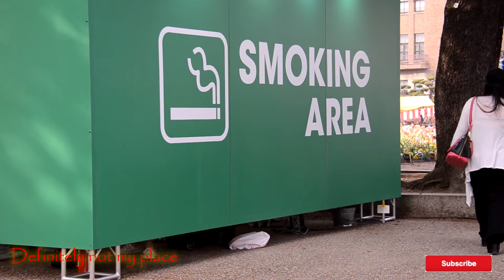Cherry Blossom Viewing / Hanami in Tsuruma Park Nagoya, Japan (花見 鶴舞公園 名古屋市日本)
/  I love Sakura  /

This day Alpha went to TSURUMA Park.

People sometimes call this park "TSURUMAI KOEN" because it is near the Tsurumai Station.  TSURUMA means "a place where water runs."  It is the oldest park in Nagoya.

Alpha had a long but wonderful day.  He enjoyed strolling in the park, playing in the playground, and of course, the best part, buying some food.  Although it was a very tiring day, but it was a productive one.  I admired his patience when we did this video.  In fact, he made a lot of suggestions.  I was amazed by his skills.  I am proud to say that this video is directed by both of us.

This is our first video edited using sony vegas.